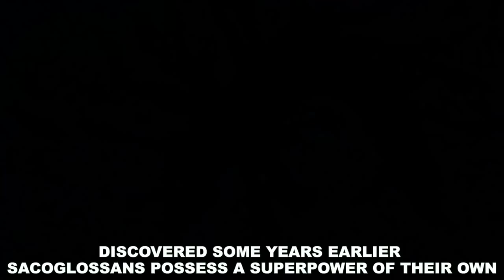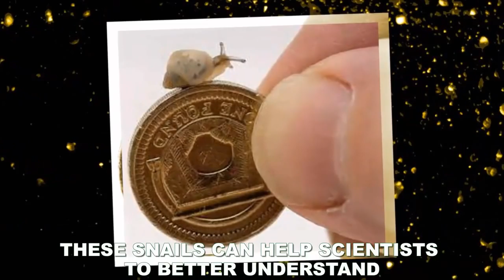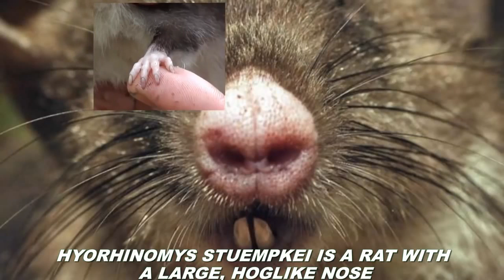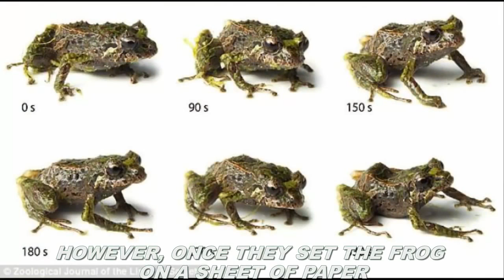Top 10 Most Dangerous Sea Creatures